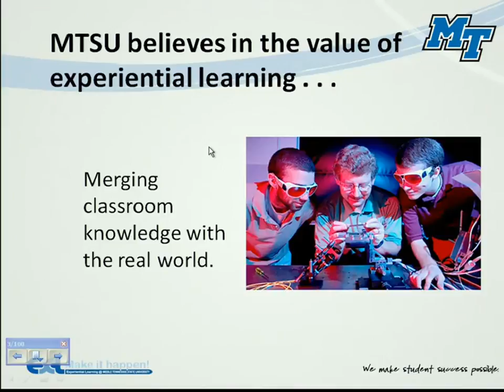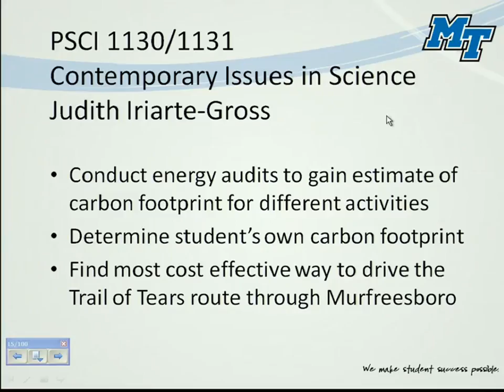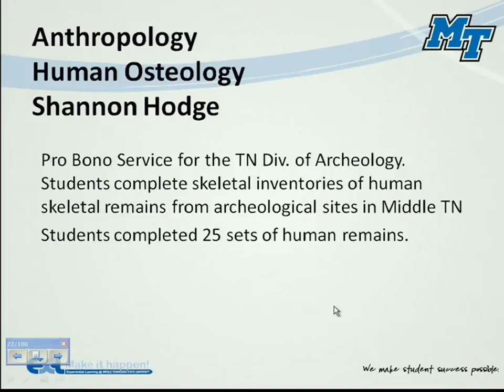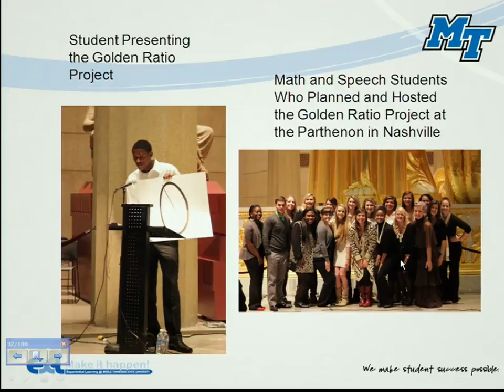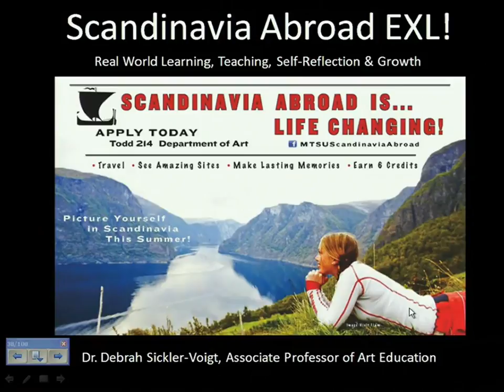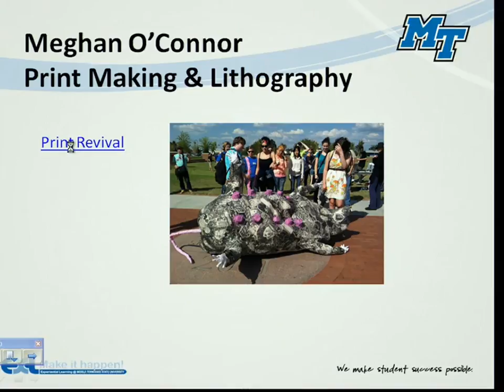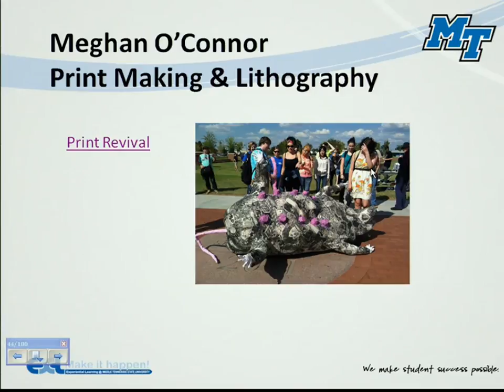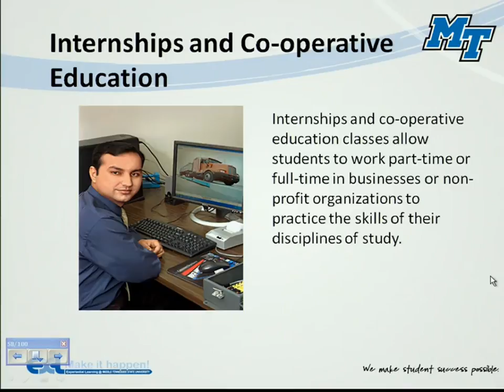EXL Scholars Program Course Projects Demonstrated